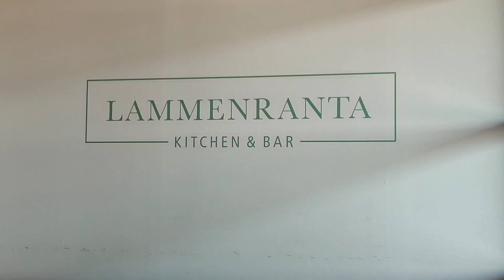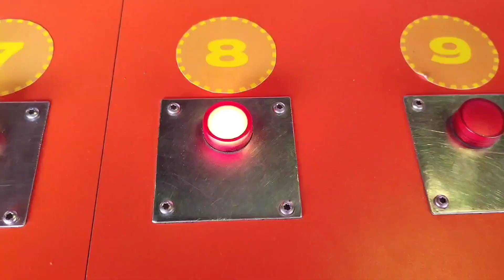Tänään Vesipuisto ja huvipuistopäivä Tykkimäki Kouvola.🤿💧🎢🎡